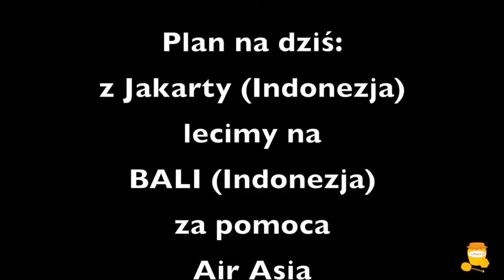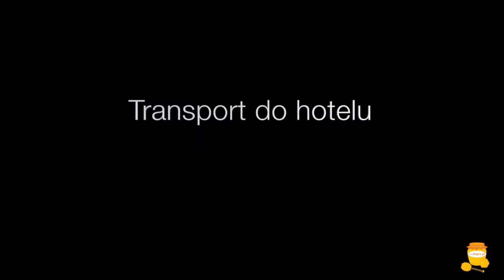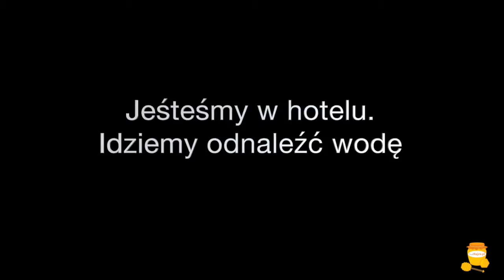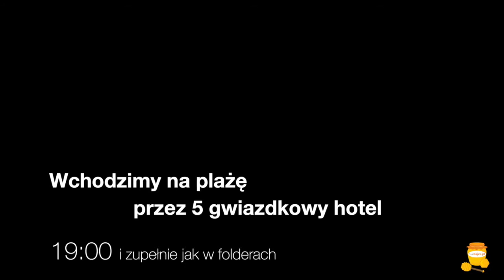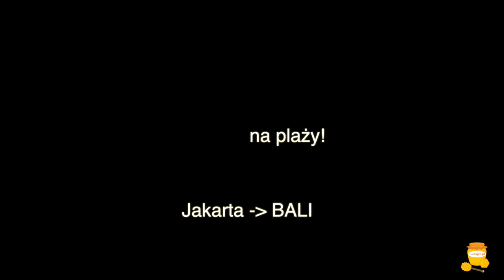Zajechali na Bali - Nusa Dua i lokalne browary #004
Podróż na Bali i pierwszy kontakt z wodą - W końcu :)

Pamiętniki z naszej podróży poślubnej na wesoło i bez muzeów.

Realizacja i montaż: Mateusz
Gwiazda odcinka i edycja: Martyna